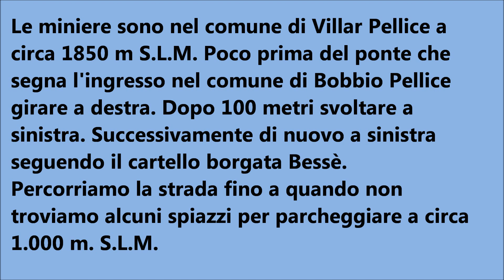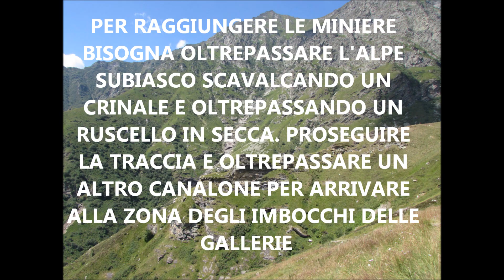Miniere di Subiasco - Villar Pellice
Siamo in Val Pellice.
Le miniere sono situate nel comune di Villar Pellice a 1850 metri S.L.M.

Come raggiungerle:
Poco prima del ponte che segna l'ingresso nel comune Bobbio Pellice girare a destra. Dopo 100 metri svoltare a sinistra. Successivamente di nuovo a sinistra seguendo il cartello borgata Bessè. Percorriamo la strada fino a quando non troviamo alcuni spiazzi per parcheggiare a circa 1.000 metri S.L.M.
Imbocchiamo il sentiero segnato e passiamo l'alpeggio di barma d'Aut. Proseguendo si arriva all'Alpe Subiasco. Per raggiungere gli imbocchi delle miniere bisogna oltrepassare l'alpe Subiasco, scavalcando un crinale e passando un ruscello in secca. Continuare a seguire la traccia di sentiero che in poco conduce agli imbocchi.